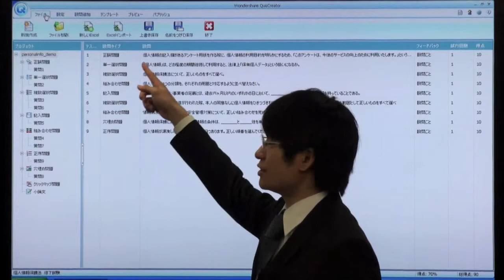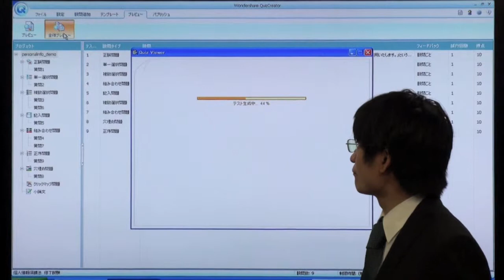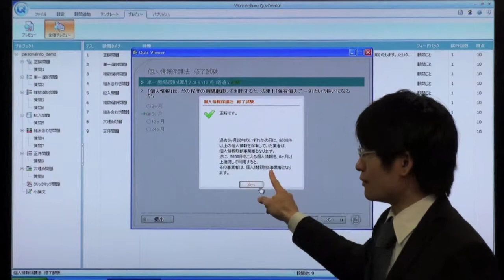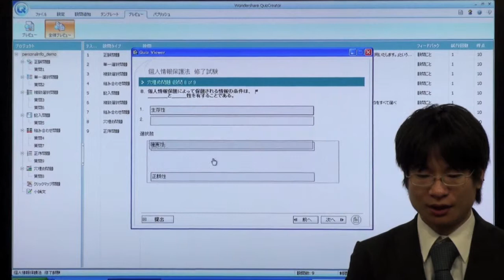QuizCreator概要 その１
eラーニング用オンラインテスト、オンラインクイズ作成用ソフトウェアのQuizCreator概要をオンラインセミナーで公開します。

その2に続きます。